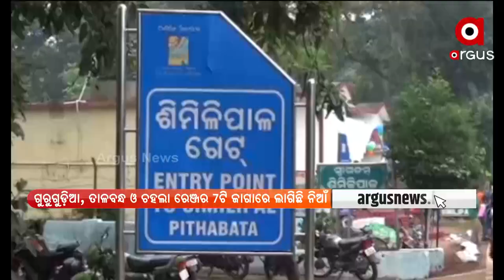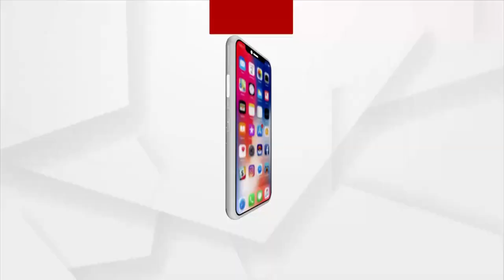Mayurbhanj: Similipal Biosphere in Clutches of Widfire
Similipal Biosphere in Clutches of Widfire in Mayurbhanj.